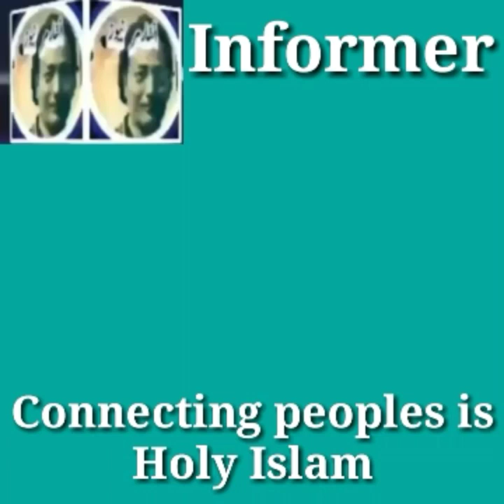بدبو دار نظام میں نگران حکومت بوکھلاوٹ کا شکار